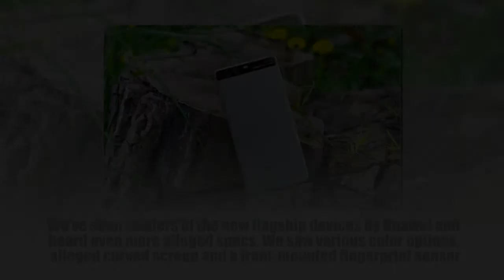Huawei P10 and P10 Plus versions and pricing leak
We’ve seen renders of the new flagship devices by Huawei and heard even more alleged specs